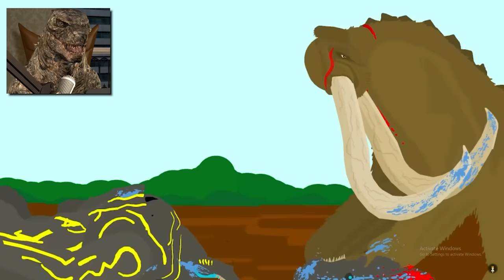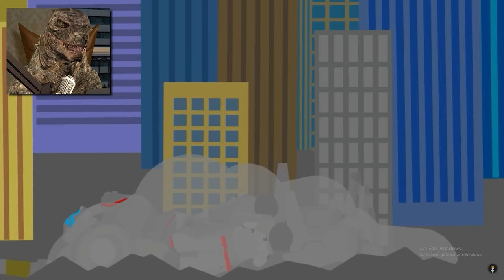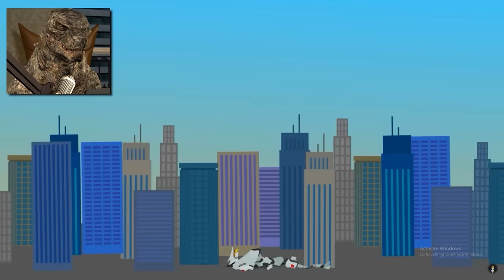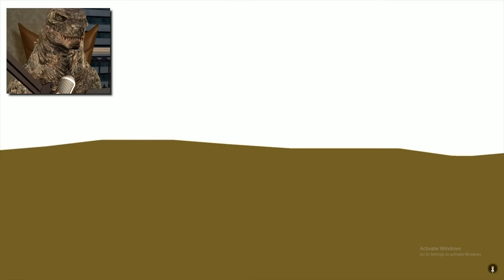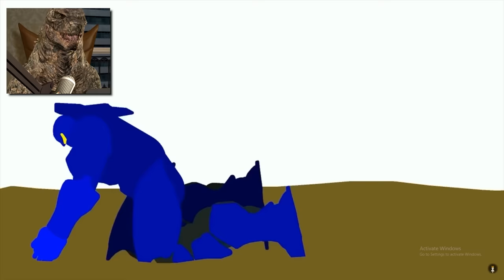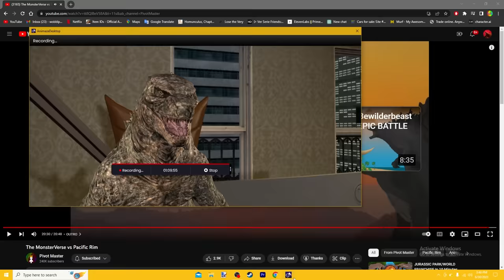Can Pacific Rim Beat The MonsterVerse!?!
Original Video: @PivotMaster

Today we see the battle between the pacific rim and the monsterverse, godzilla and kong fighting jaegers